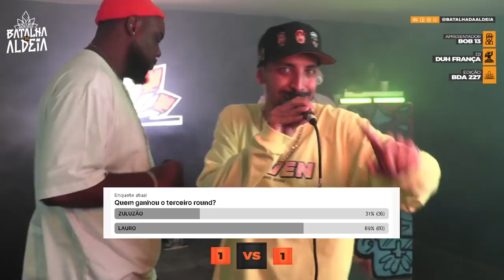ZULUZÃO X LAURO (PR) | SEMIFINAL | 227ª Batalha da Aldeia